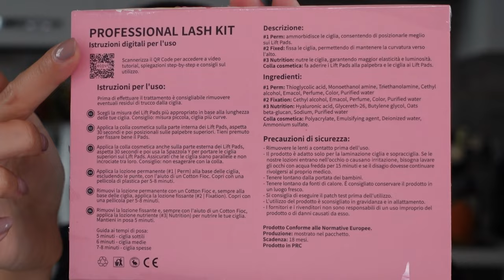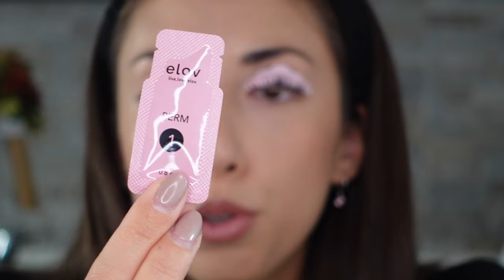Tutorial LashLift and Tint | TheJess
Ragazzi! Come state?
Per l'ennesima volta, andremo a fare la laminazione alle ciglia, questa volta con @elov.italia e con i loro kit con bustine monodose che potete trovare su

In questo video nello specifico mi sono dimenticata di ricordarlo, ma è meglio non bagnare le ciglia né truccarle per almeno 24h.
(Ma comunque quanto sono brutti i miei capelli in questo videoo!!)

Super pratici per avere l'esatta quantità destinata all'utilizzo, ma soprattutto per non far seccare le soluzioni una volt aperto il kit!

Inizio video tutorial al minuto 3:57

Cosa ne pensate del risultato finale? Io le adoro.

Spero tanto che il video vi piaccia! Per qualsiasi informazione non esitate a chiedere, grazie mille!

Jess